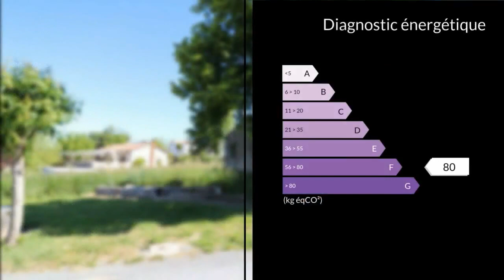A vendre - Terrain - Saint-Salvy (47360)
Terrain de 1100m² avec bergerie, certificat d'urbanisme du 12/04/19, situé dans un bourg avec vue sur la campagne vallonnée, légère déclivité.Tous les réseaux sont en bordure de terrain.A 20 mn de Tonneins, de Port Sainte Marie et de l'autoroute Bordeaux-Toulouse A62.M. Sébastien NORMAND 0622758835 / 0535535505poste2313 Agent commercial indépendant du réseau national clairimmo Maxihome N° RSAC : 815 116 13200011 PRIUM - Ville du greffe : PARIS